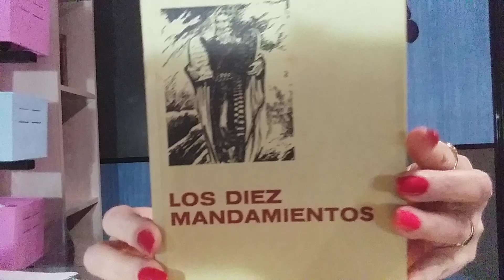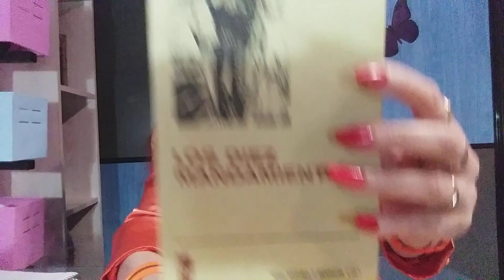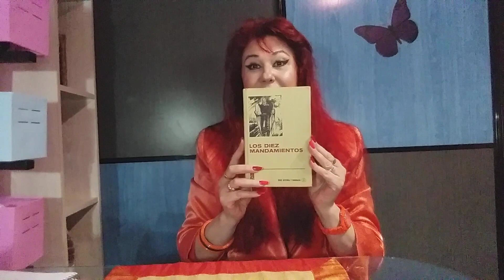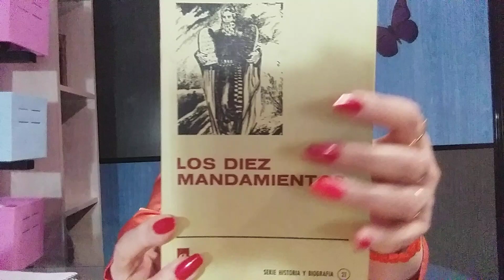ME ENCONTRÉ UN LIBRO CON UNA CARTA DEL AÑO 77+FELICITACIONES ( rectifico en la caja de información )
PERDONAR QUE DIGO EN EL VIDEO QUE LA CARTA ERA DE AÑO BISIESTO Y ME EQUIVOQUÉ. BISIESTO ES SI HUBIERA SIDO DE FEBRERO PERO ES DE ENERO. GRACIAS LUCEROS